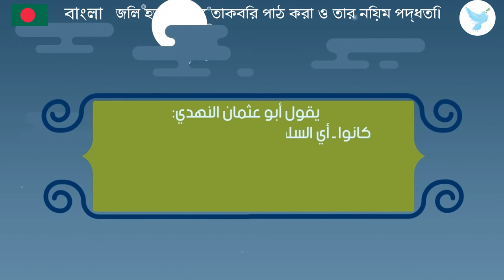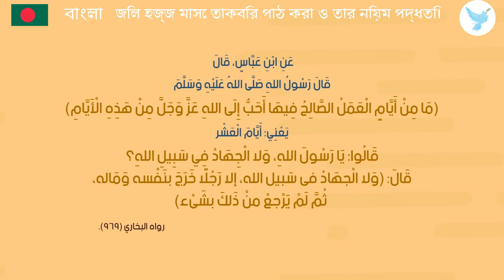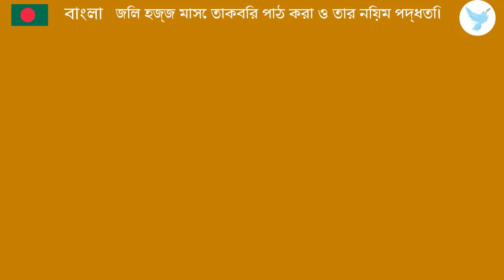জিল হজ্জ মাসে তাকবির পাঠ করা ও তার নিয়ম প